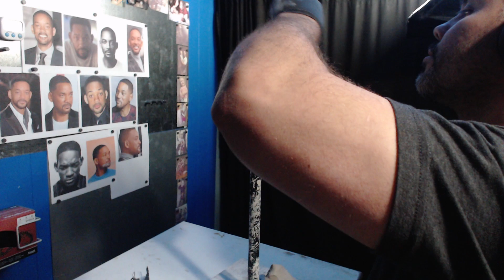clay therapy episode 6 - focus on 1 perfect brick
This week I began reading Will Smith's New book titled "Will"
From the first chapter there a concept of laying 1 perfect brick he heard from his father that has stayed with him through his life and career. Having to build a brick wall as a young child and just being overwhelmed and a child that just wants to go play and not spend all summer building this wall. His father came up to him once and told him Not to focus on the wall. You just have to lay 1 perfect brick, then you grab another and lay another perfect brick. It is just like focusing on 1 step and not being overwhelmed by your gigantic goals for life. Just taking 1 step towards them today.

Connect on LinkedIn as Brian Dunn